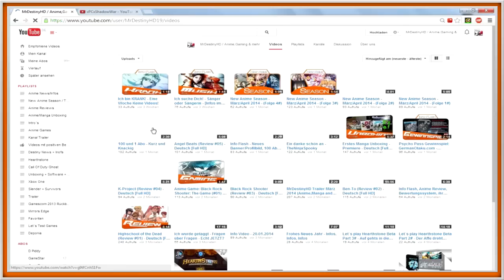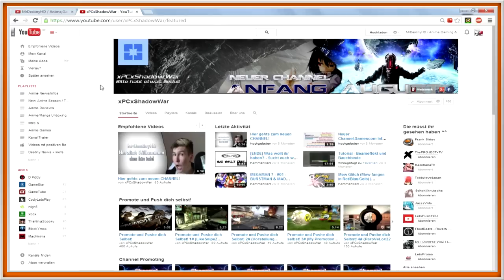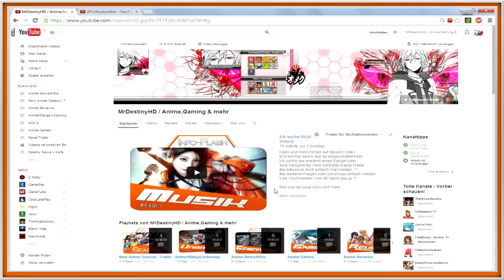Wie geht es nun weiter ??? - Alle Infos im Video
So hier nun kurz und Knapp die Fakten über meinen weiteren Youtube Verlauf ;)

Facebook Fansite:
Steam:
MrDestinyHD
Skype:
Der-Hamster-Der-Nation